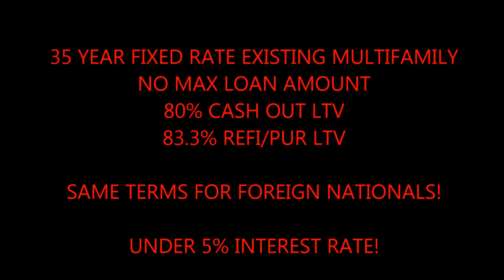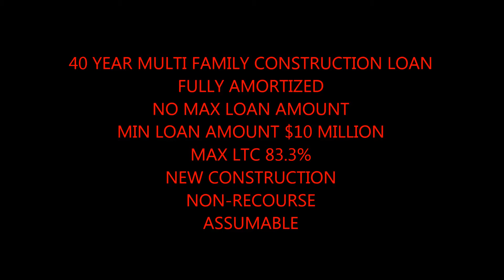Reno Commercial Building Loans call Blackstone 866 362 1168